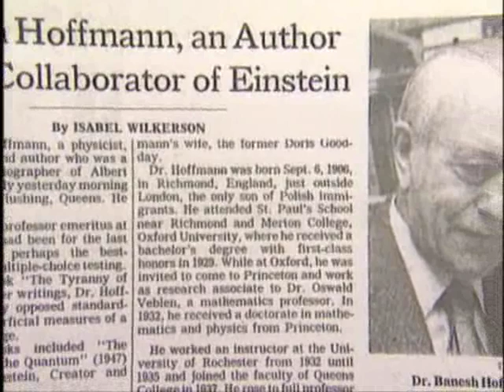Complaints of a Dutiful Daughter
From Chapter 7: Human Memory